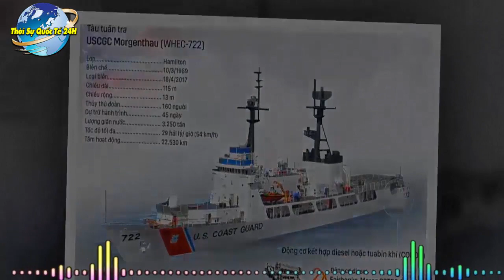🔴TIN NÓNG: Nga Ôm Chắc 2,5 Tỷ USD, TNK Tự BẮn Vào Chân, Tên Lửa S400 Chỉ Để "Chở Khoai Tây"?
Trân Trọng!